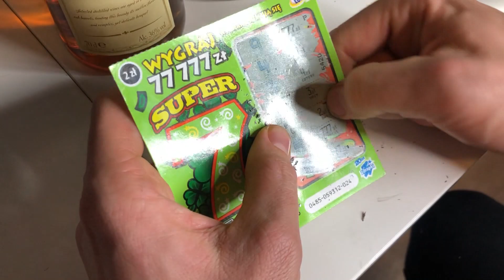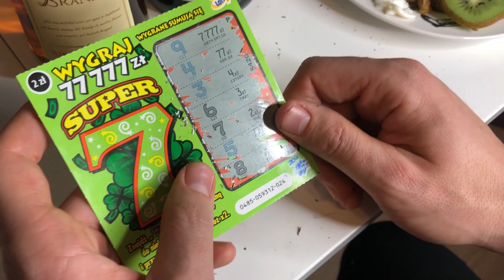PADŁA MOJA PIERWSZA WYGRANA W LOTTO!, śmieszne filmiki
Kupiłem żonie napitki bo byłem w sklepie i zdrapki mnie baba sprzedała i tutaj pokazuje jak to się jest zrobione. Po prostu.

Zapraszam na nowe filmy, nagrywam wraz z ekipą regularnie cały czas.
To jest pierwszy film ale i tak zostanie on po prostu na YouTube dla Ciebie.
Dziekuje za łapki w gore i subskrypcje.
pozdrowienia

Czy dziś padnie główna wygrana? Milion złotych?